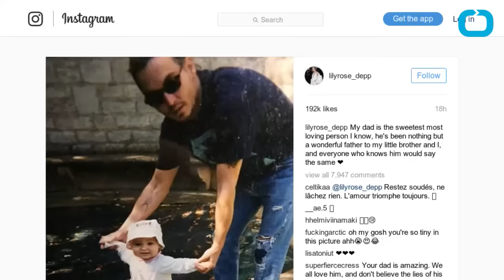Johnny Depp's Daughter Speaks Out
Last week actress Amber Heard filed for divorce from husband Johnny Depp. After filing the papers Heard was given a temporary restrainer order against Johnny Depp, citing domestic violence as the reason for it. In response to the allegations the 52-year-old's daughter, actress and model Lily-Rose Depp, posted a old picture of holding her as a toddler. Lily-Rose captioned the photo "My dad is the sweetest most loving person I know, he's been nothing but a wonderful father to my little brother and I, and everyone who knows him would say the same."